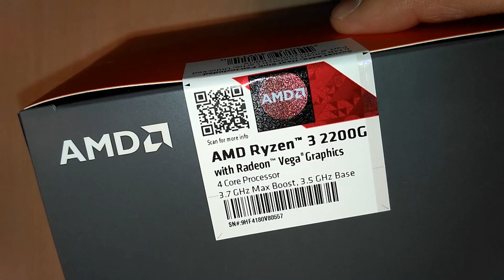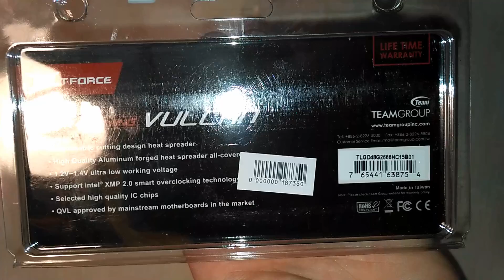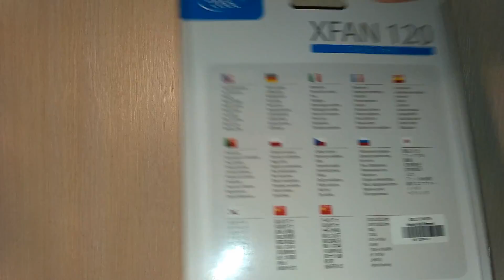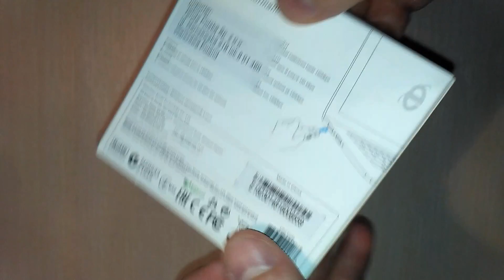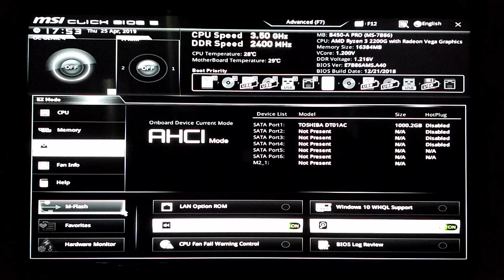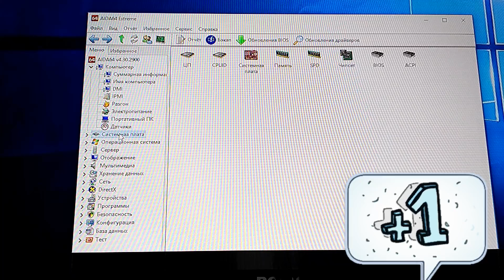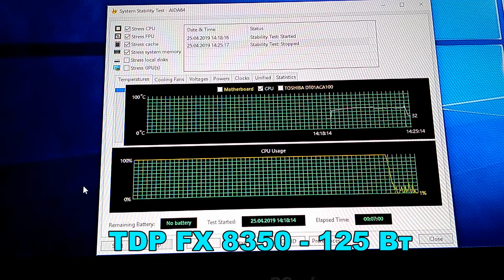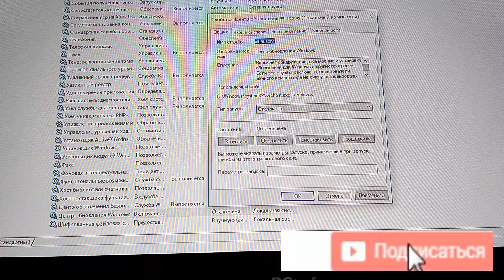Сборка компа s-AM4 B450 MSI B450-A Pro ATX + AMD Ryzen 2200G + 16 ГБ ОЗУ Team DDR4 + Radeon R9 270X